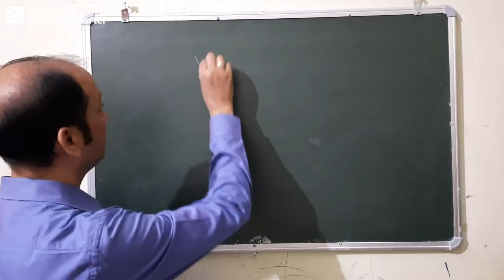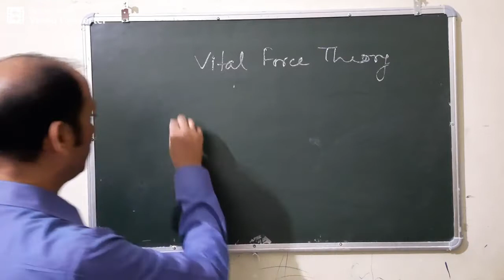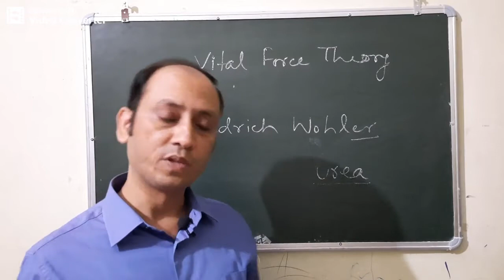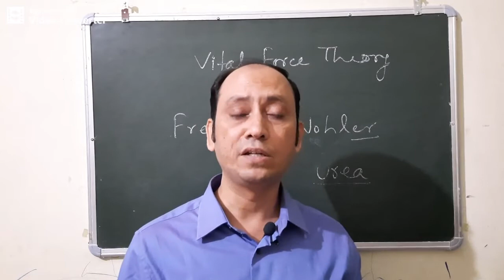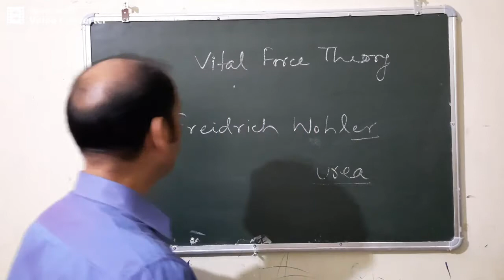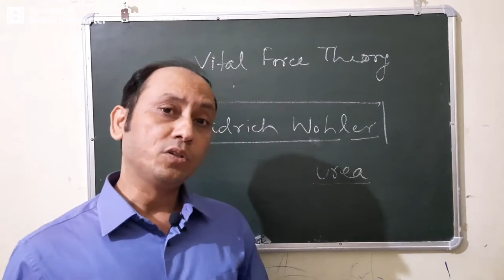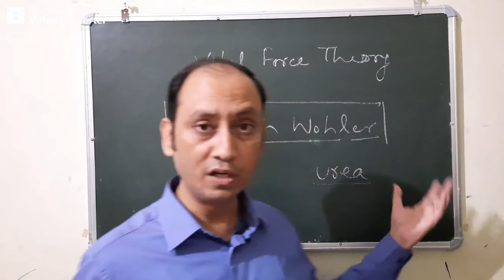BERZELIUS AUR WOHLER KI KAHAANI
Berzelius propounded Vital Force Theory
His disciple Freidrich Wohler proved him wrong by preparing urea in laboratory.

Online Classes For Chemistry available.